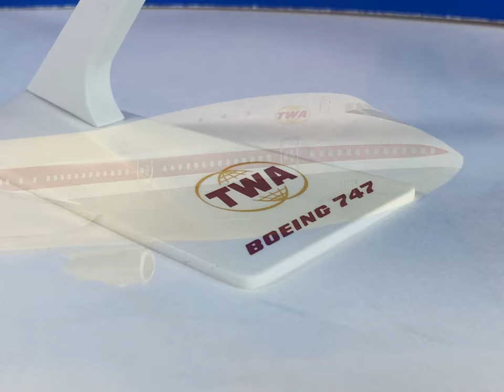TWA 10" Flight Miniatures Model Airplane Solid High Density Plastic with Stand